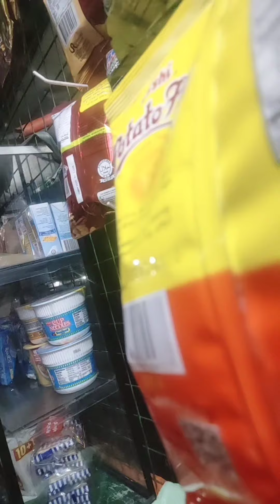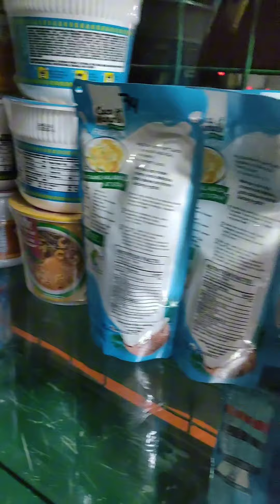May Nagbigay ng Stante Lagayan ng Paninda